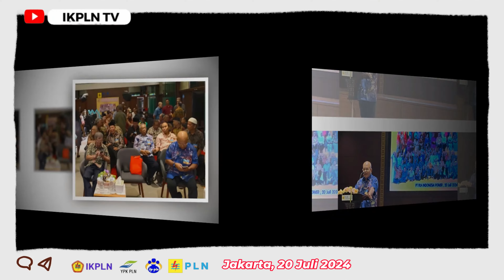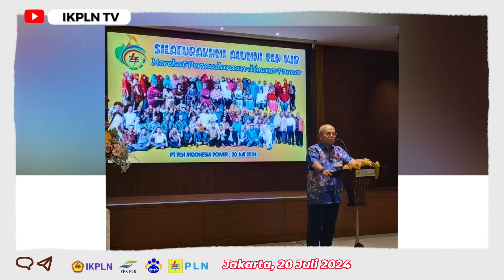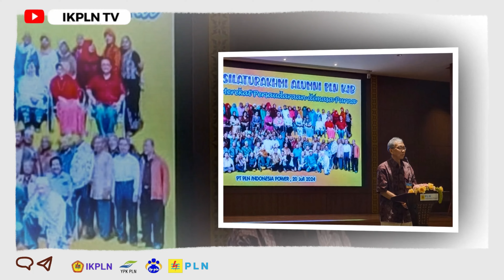Silaturahmi Alumni PLN KJB - Merekat Persaudaraan Dimasa Purna | 20 Juli 2024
Rekam Video :    20 Juli 2024
Unggah Video :   20 Juli 2024
Pemilik Video : IKPLN TV
Oleh : Muhar Abdullah Puteh